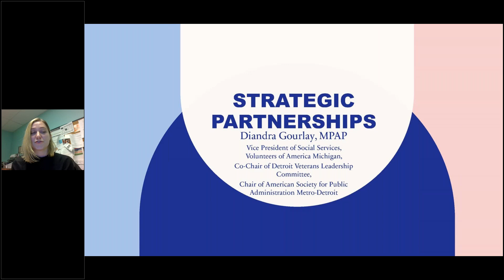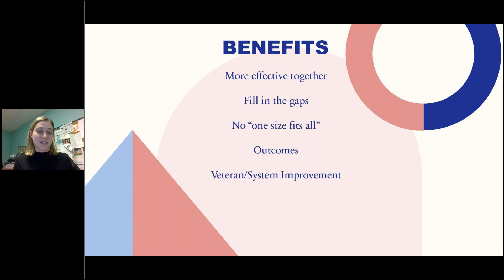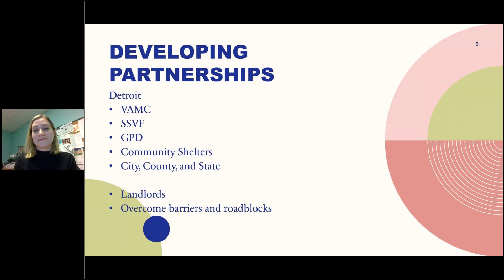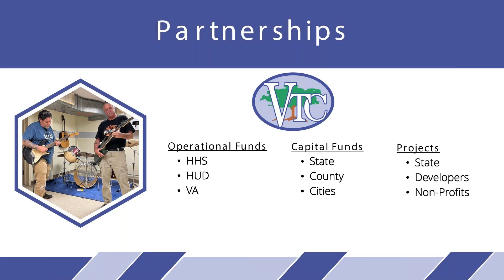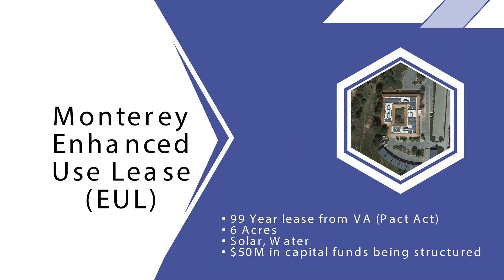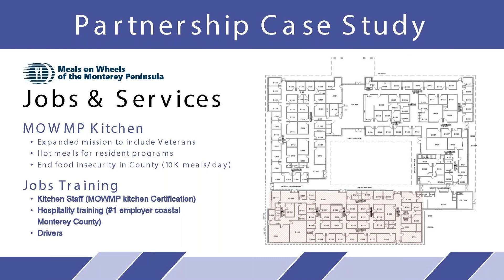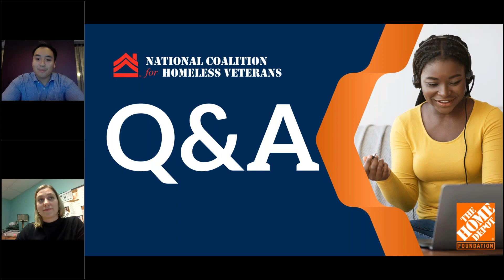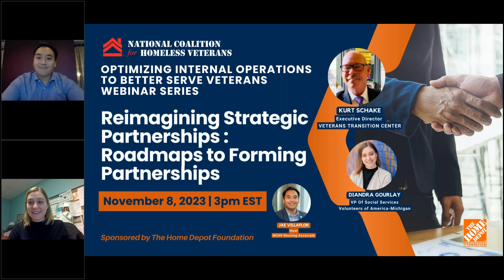Reimagining Strategic Partnerships Roadmaps to Forming Partnerships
In this final webinar of our series, we'll delve into the strategies and roadmaps that can guide your organization in fostering valuable partnerships. These collaborations are designed to benefit not only your organization but also the veterans you serve.

Guests
Kurt Schake, Executive Director, Veterans Transition Center
Diandra Gourlay, VP of Social Services at Volunteers of America-Michigan